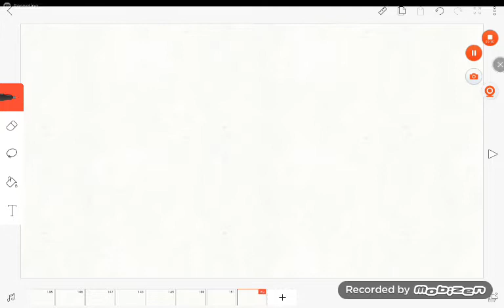Impostor imperceptible meme (among us)